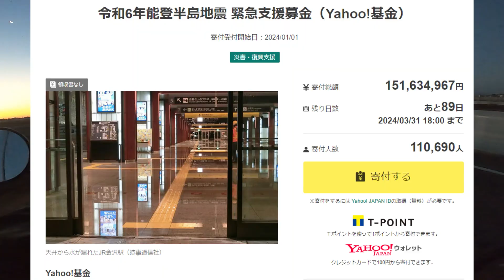2024年日の出ツーリング！CT125ハンターカブは防寒装備充実なので快適です^^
2024年がスタート！初日から石川県の能登地方で震度7の地震があり、翌日には飛行機の炎上…普段通りの日常を過ごせている地域とそうでない地域の温度差が激しいですが、被災された方々に、いつも通りの日常が早く戻ってくることを願っています。

【令和6年能登半島地震 緊急支援募金（Yahoo!基金）】

【ハンターカブに装着しているパーツの詳細】
・フロントバッグ：TTPL touring1(残念ながら再販予定なし)
・フロントキャリア+ヘルメットホルダー：エンデュランス
・マフラー：モリワキモンスターエキゾースト
・キャリアボックス：純正ビジネスボックス(鍵の違いで2種類ありますが、安い方を使ってます)
・アタッチメント
・ホムセン箱：JEJアステージ Sシリーズ ツールストッカー(60L)
・サイドバッグ：デイトナ ヘンリービギンズMIL DHS-10(15L)
・サイドバッグサポーター：デイトナ(左側用)
・セキュリティーアラーム：ホンダ純正品
・インジケーターランプ：ホンダ純正セキュリティーアラーム用
・エンジンガード：デイトナ パイプエンジンガード(ブラック)
・ハンドガード：ZETAアドベンチャーハンドガード
・シフトガイド：Gクラフトタイプ2
・ブロックタイヤ：IRC FB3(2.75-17)
・ブロックタイヤ：IRC 3R(2.75-17)
・チェーン：D.I.D 428NZ-108RB
・プラグ：NGK MotoDX(CPR6EDX-9S)
・補助灯：CAT EYE  GVOLT70
・ハンドルカバー：ZETA CW ハンドウォーマー